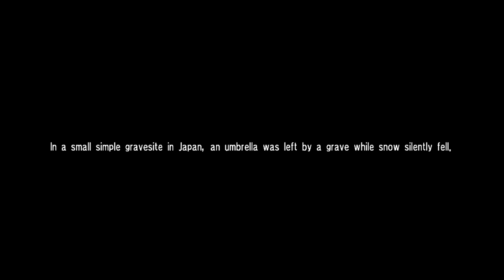Soul Calibur IV - Setsuka Ending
Setsuka's Ending in Soul Calibur IV